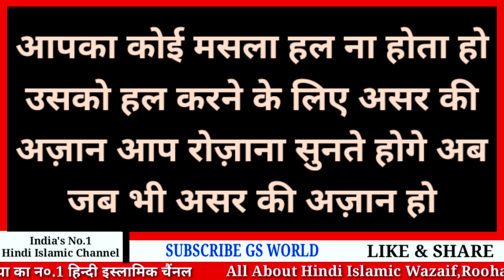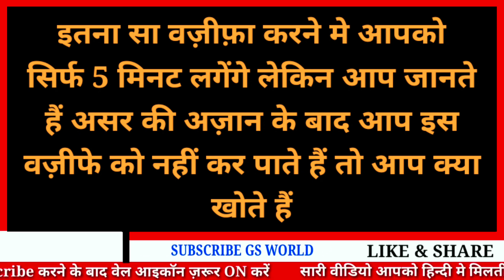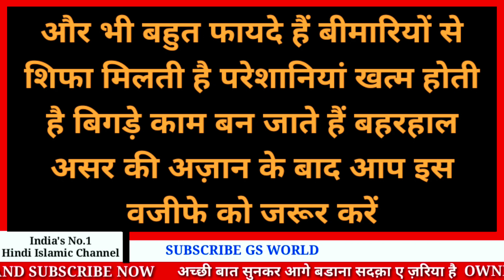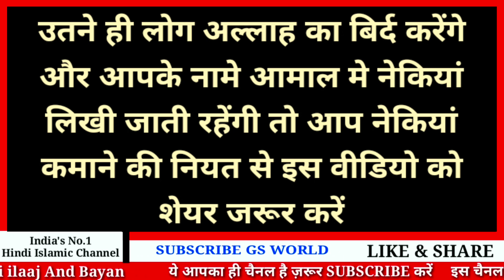असर की अज़ान के बाद ये दुआ पढ़ने से नामुमकिन बिगड़ा काम भी बन जाता है | Wazifa | GS World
GS World presents Asar Ki Azan Ke Bad Ka Wazifa,
Dua Qubul Hone Ka Wazifa In Hindi,
Jalali Wazifa Hindi Mein,

Shukriya
Allah Hafiz

Salman Malik